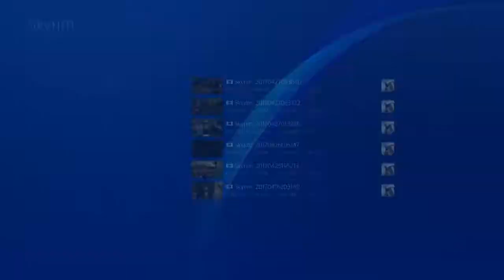They're here to teach those Thugs a lesson!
So I did a bit of stealing, but I'm the Dragonborn. No Hired Thug could touch me after I helped slay a Dragon!